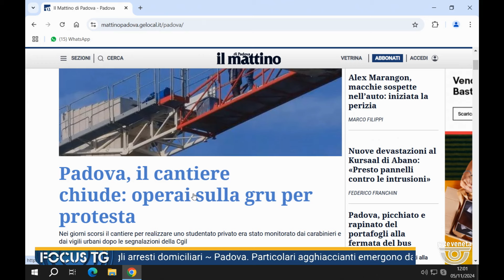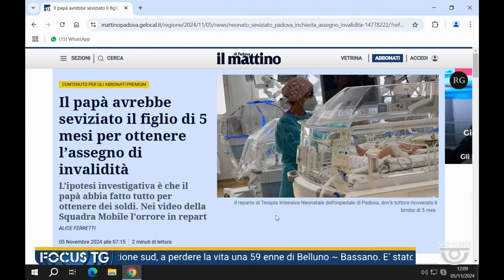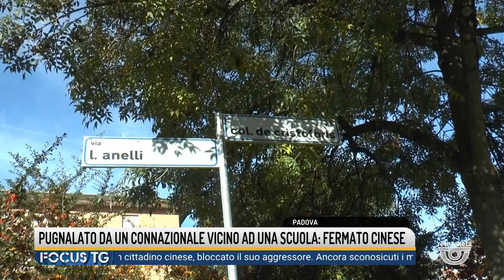FOCUS TG | 05/11/2024